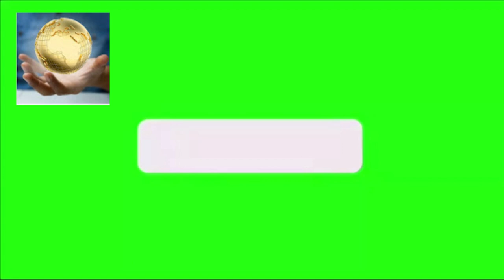👜👜👜TOP 3 MOST EXPENSIVE BAGS IN THE WORLD👜👜👜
YOU WON'T BELIEVE WHAT YOU WILL SEE IN THIS VIDEO🔥🔥🔥🔥